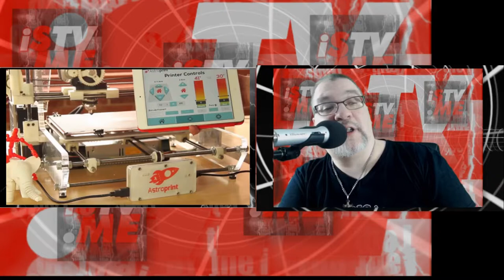Moore Hypocrisy, Please - iWire Daily 17 11 13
Show Intro: Welcome to the show, ladies and gentlemen. My name is Paul Gordon and THIS is iState.TV’s iWire Daily for Monday, Number 13th, 2017. On this show, we feature the KeurigGate, or, how to politically weaponize the marketplace. Chelsea’s Tweet Hypocrisy Called Out, Bigly, Building a Gun Confiscation Loophole….Again, Why Santa’s Elves Are Crying…Hint….it’s about 3D Printing, and finally, our iLulz of the Day Highlights the story of Meme-Storage Device Thieves with a Sweet Side.
And now, on with the show.
Hannity Supporters Destroy Keurig Coffee Maker Over Ad Drop
Handler’s Accusations Against Roy Moore Get Called Out by Juanita Brooderick
King County, Washington State, Creates Fund to Support Gun Confiscation Program Targeting “Domestic Abusers”
AstroPrint Uses Smart Phone App, Toy Maker, to Introduce 3D Printing to New Audience